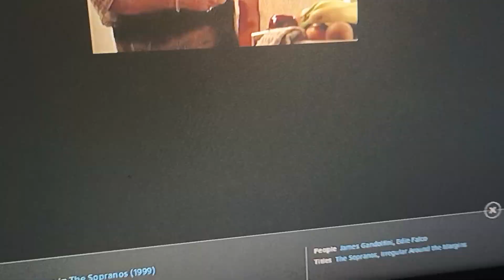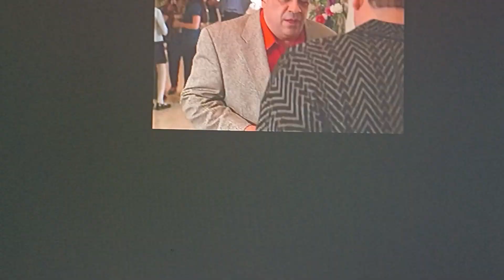Rest in peace James Gandolfini(Tony Soprano Actor) 1961-2013 10 Years Later Part 3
James Gandolfini Died At Age Of 51 From Heart Attack 10 Years Later